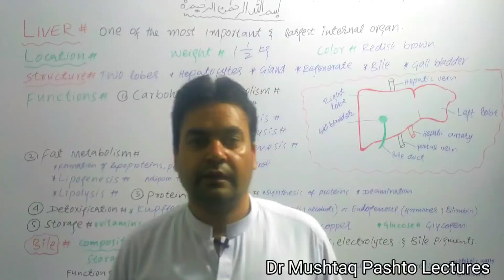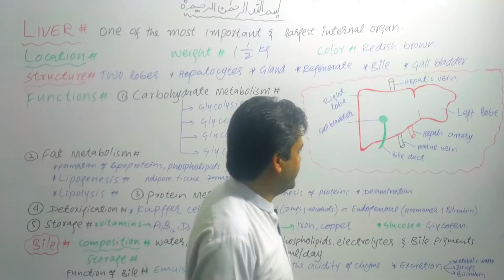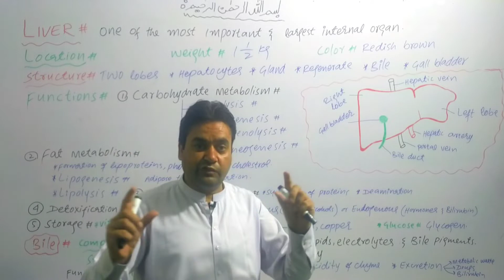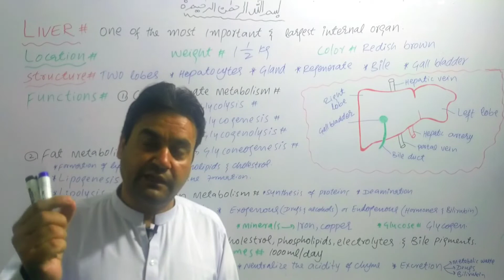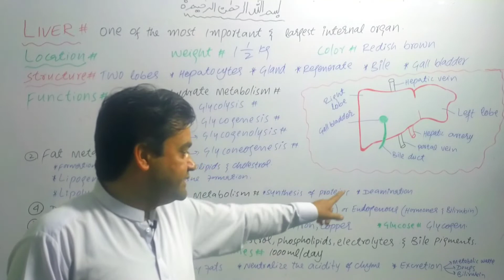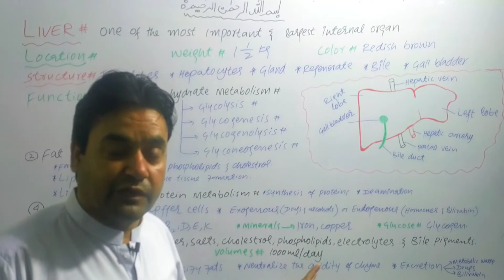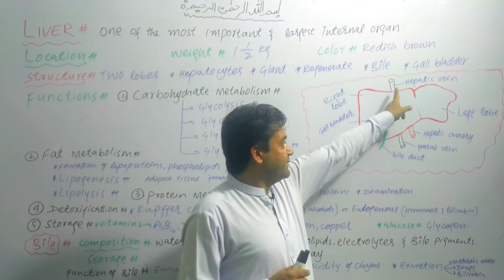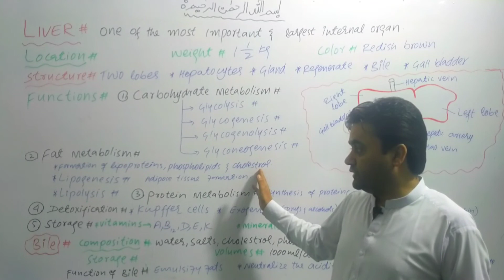liver || Biology Class 11 || Dr Mushtaq Lectures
liver || Biology class 11 || Dr Mushtaq Pashto Lectures
In this video we answer your questions which are,
liver role in digestion
liver role in body
liver role
liver role in weight loss
liver role in osmoregulation
liver cirrhosis roleplay
liver class 11
liver class 11th
liver class 9
liver class 12
liver class 11 biology
liver class 10
lever class
liver class 11 animation
liver class 11 neet
liver class by Dr Mushtaq Pashto Lectures